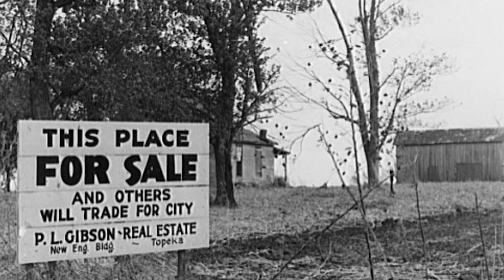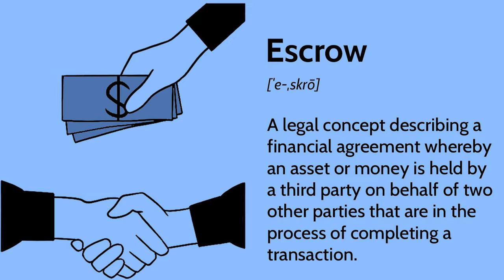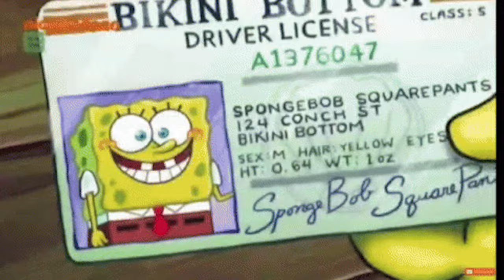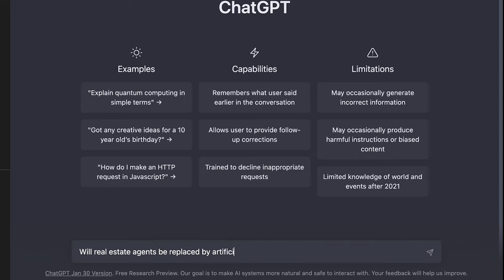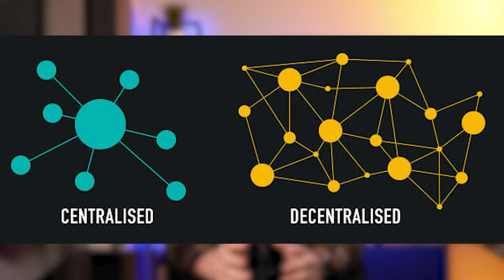Evolution of Homeownership: The Past, Present & Future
In this video, we trace the journey of the home-buying process from its inception to the present day and beyond. From the days of handshake deals to the rise of online real estate platforms, we explore the various factors that have shaped the way we buy and sell homes.

See how technology and societal changes have played a role in the evolution of the home-buying process and learn what the future holds for this important part of homeownership. Whether you're a first-time homebuyer or a seasoned real estate professional, this video is a must-watch for anyone interested in the history and future of the home-buying process.